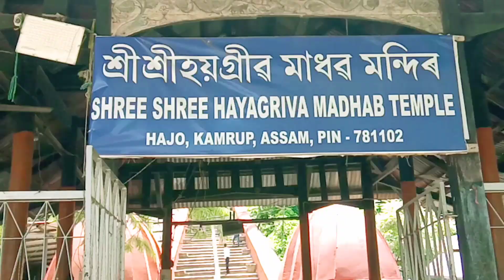অসমৰ বিখ্যাত হাজোৰ শ্ৰীশ্ৰী হয়গ্ৰীৱ মাধৱ মন্দিৰ// Hoygrib Madhab Tempo,Assame// হয়গ্ৰীৱ‌ মন্দিৰ 🙏🏻//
অসমৰ বিখ্যাত শ্ৰীশ্ৰী হয়গ্ৰীৱ মাধৱৰ মন্দিৰ// Tempol is the Sri Sri Hoygrib Madhab Mandir, Assam//  হয়গ্ৰীৱ মাধৱ মন্দিৰ 🙏🏻🙏🏻//